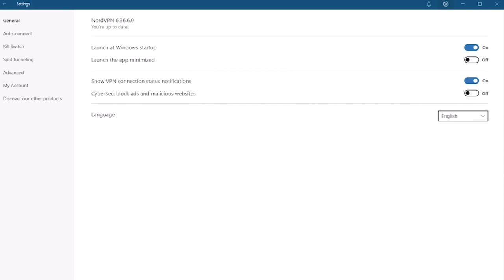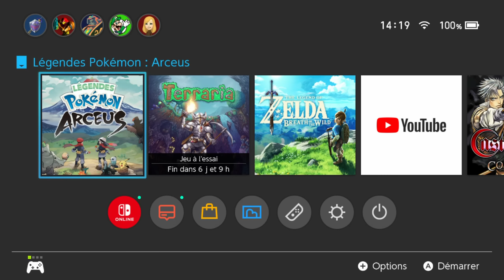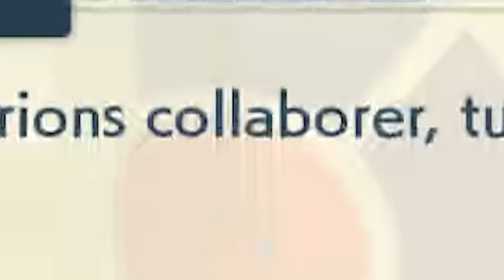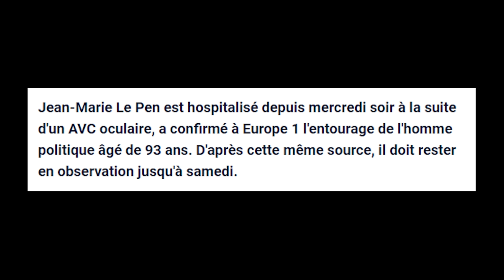JEAN MARIE LE PEN GAMING POKÉMON LÉJEANNE D'ARC-EUS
pour obtenir une énorme réduction. C’est sans risque car satisfait ou remboursé pendant les 30 premiers jours!

Le pire youtubeur gaming teste le meilleur jeu pokémon